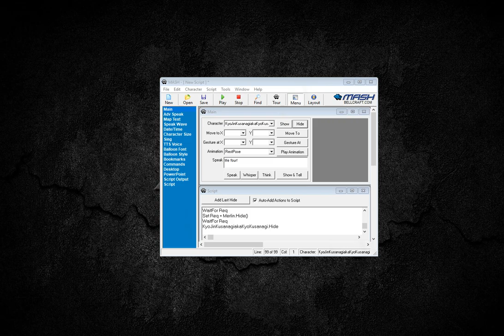7th Conversational Bulgarian War On MsAgent (Dialog Requested By Maxwell)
Viktor, BorisSimulatorAndMikeFTW NorbikaTheMakerFTL, Terence, Baldi, Merlin And Kyo VS. Bluecatriolu And Mercedes Barbera

Thank You Maxwell.

Also Sorry For The Errors. The Error Is, After Mercedes Says (hey! leave bluecatriolu!, She Forgot To Say alone. So Again, Sorry For The Error.

Warning:
Bad Guys And Enemies Are Not Tolerated At My Frontier! No Mean Comments, No Fighting Because Fightings Are Now Overused, No Spamming, No Barking, Just Listen To The Rules Or Else You Are Blocked And Reported!